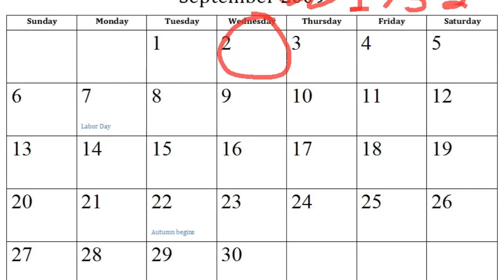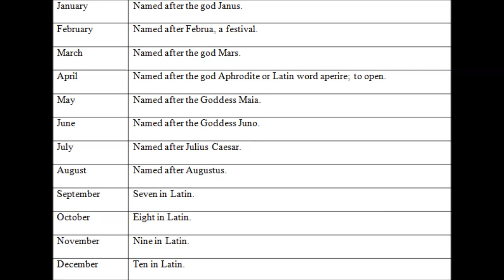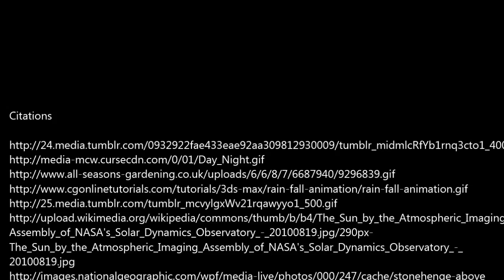Gregorian Calendar Turning Point Short Film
Report on the Gregorian Calendar